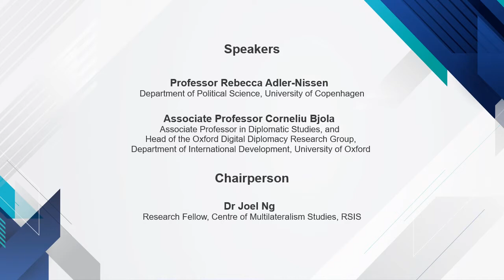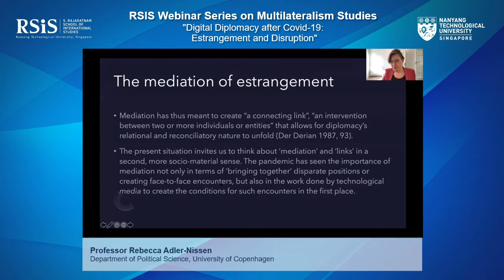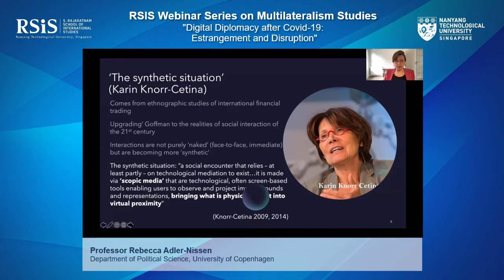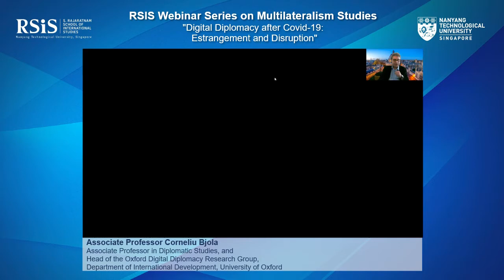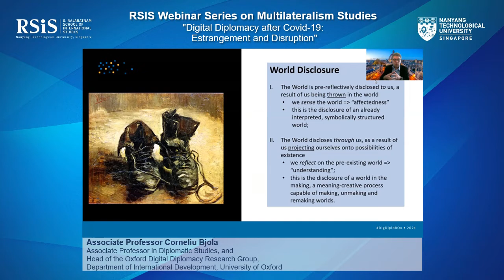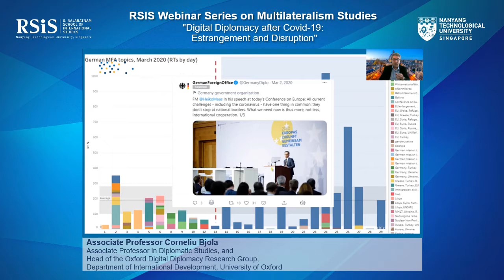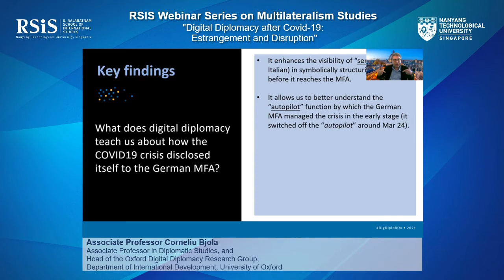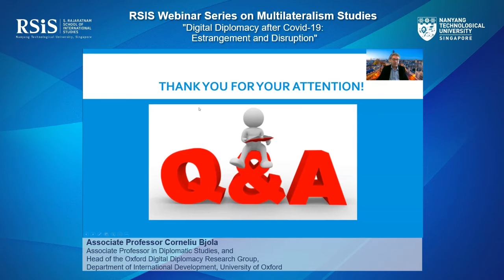RSIS Webinar Series on Multilateralism Studies - 22 April 2021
RSIS Webinar Series on Multilateralism Studies

"Digital Diplomacy after Covid-19: Estrangement and Disruption"

Time: 15:30 - 16:45 (UTC +8)